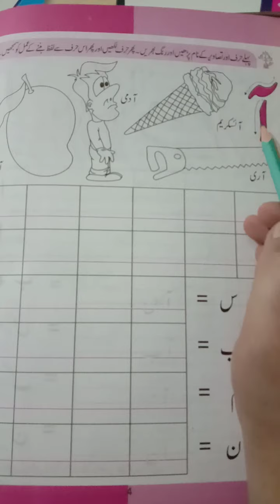Urdu Reading & Writing On Page No . 4 For Class Prep